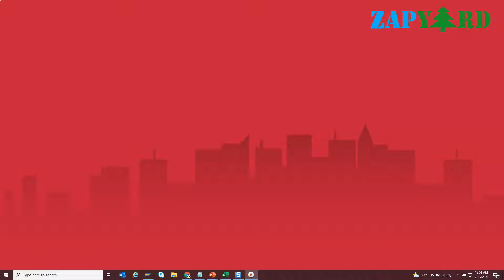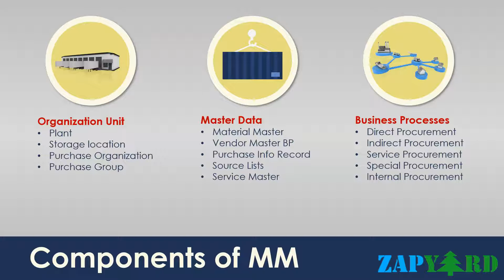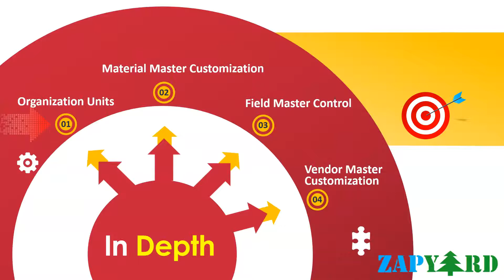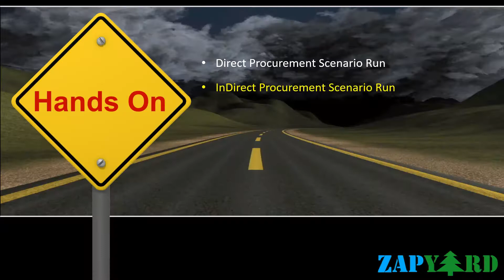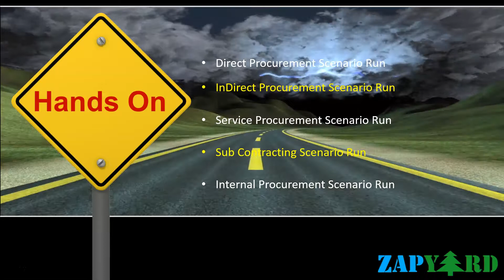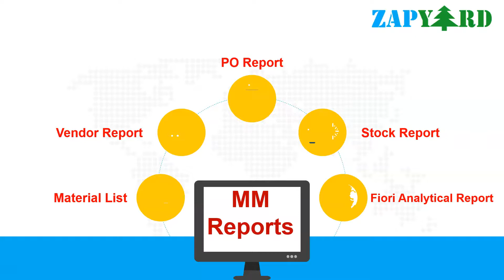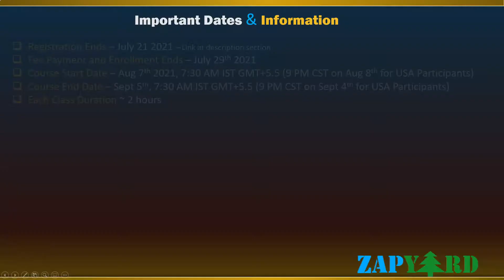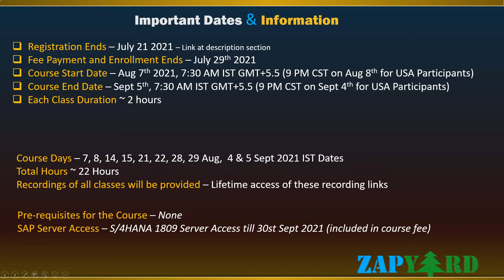Aug 7th 2021 Batch - S/4HANA MM for Beginners & ABAP Developers Training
S/4HANA MM for Beginners & ABAP Developers Training

Training Days -   7, 8, 14, 15, 21, 22, 28, 29 Aug,  4 & 5 Sept 2021 IST Dates
Time: 7:30 AM to 9:30 AM IST (GMT+5.5)